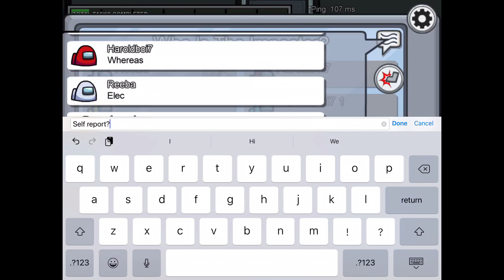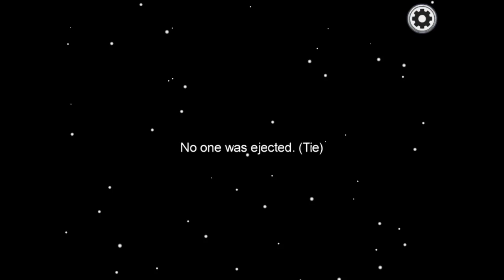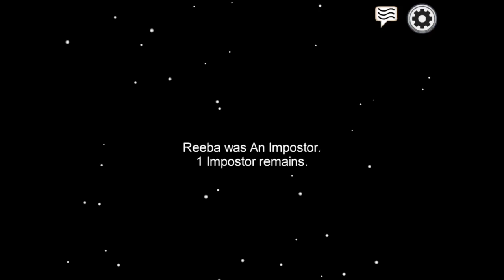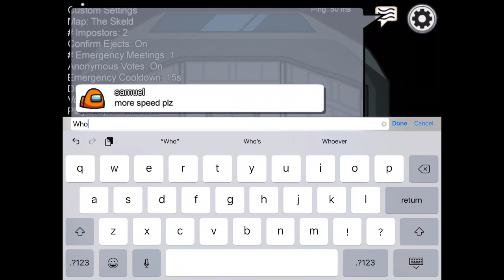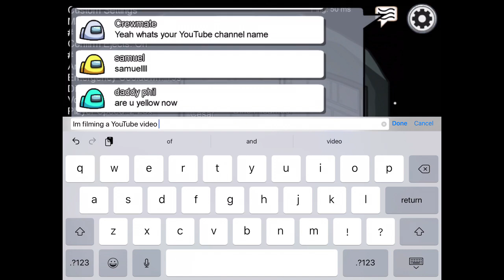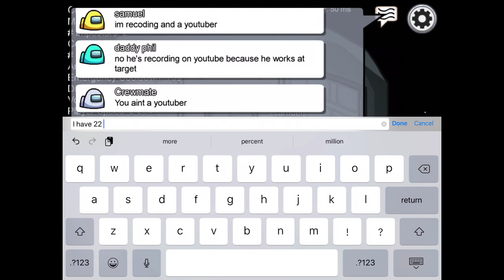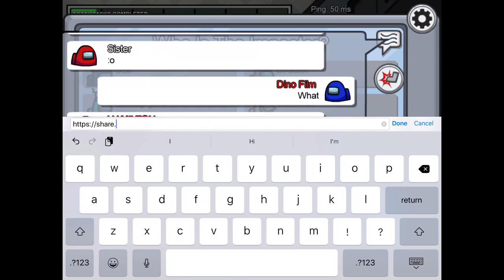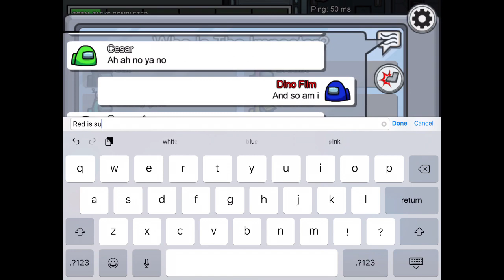Among us part 2